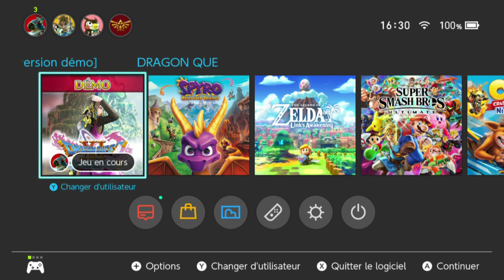Dragon Quest XI part 2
Dragon Quest XI sur Switch